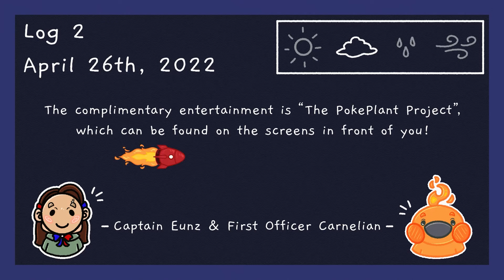Who's That PokePlant?! | Episode 2